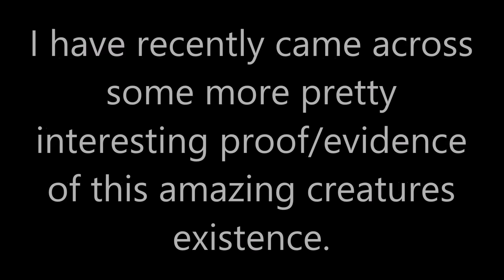GIANT Bigfoot Sighting Caught on Cam 2016 (Real Sasquatch Proof/Evidence)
In this video you will see proof of the huge, monstrous, and massive bigfoot/sasquatch caught on camera. These beasts are real, and this video will show you one. Are you a believer?!